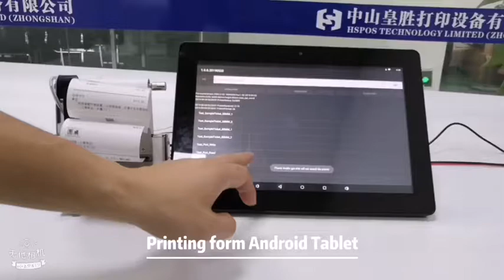Kiosk Printer HS-K33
Kiosk Printer HS-K33，This is a thermal printer with USB + RS232, parallel interface High Printing Speed ​​up to 180mm / second, Support Big diameter roller paper more than the 150mm, Support cash drawer control interface, With cutter, mechanism, control board; With bracket optional, Feed paper automatically, Support Windows2000 / XP / 7/8/10, Linux